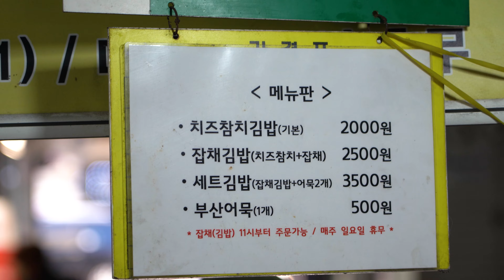하루 1000명씩 찾는 곳! 2500원 광장시장 원조누드김밥, 잡채김밥, 참치김밥 백종원이 인정한곳! 분식맛집 cheese gimbap - korean street food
cheese gimbap - korean street food 하루 1000명씩 찾는 곳! 2500원 광장시장 원조누드김밥, 잡채김밥, 참치김밥 백종원이 인정한곳

안녕하세요 길거리음식 소개채널 야미뉴스 YummyNews 입니다
오늘도 클릭해 주셔서 감사합니다!
제 영상을 즐겁게 시청해주시고 '구독' '좋아요' 부탁드립니다^^

가격,위치정보

치즈 참치 누드김밥 : KRW 2,000
치즈 참치 누드김밥 + 잡채 : KRW 2,500

광장시장,서울 한국

cheese gimbap-korean street food 1000 people a day! 2,500 won Gwangjang Market original nude gimbap, japchae gimbap, tuna gimbap recognized by Baek Jong-won

Hello, this is YummyNews, the street food introduction channel.
Thanks for clicking again today!

Cheese Tuna Nude Kimbab: KRW 2,000
Cheese Tuna Nude Kimbab + Japchae: KRW 2,500

Gwangjang Market, Seoul Korea